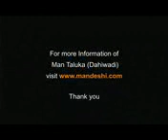mandeshi.com_photographs.3gp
Man che Photo